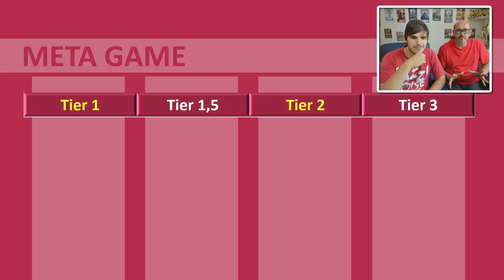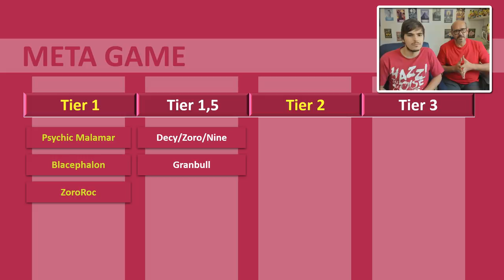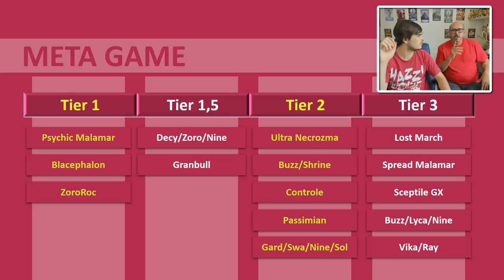✪ Pokémon TCG - Vespiqueen, Top pros Novatos?!